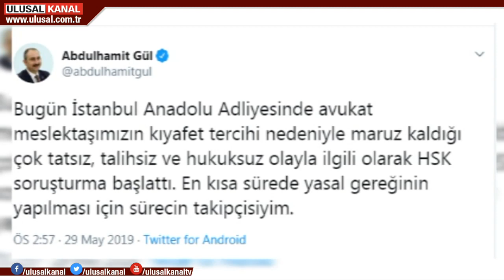Kadın avukata "Etek boyunuz kısa" diyen Hakim Mehmet Yoylu açığa alındı